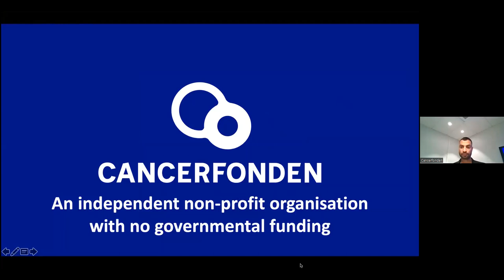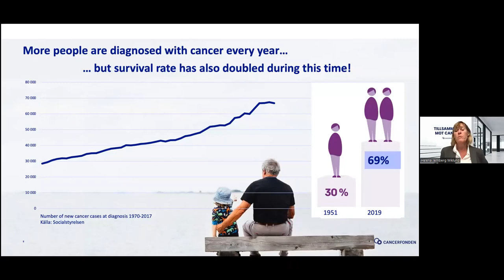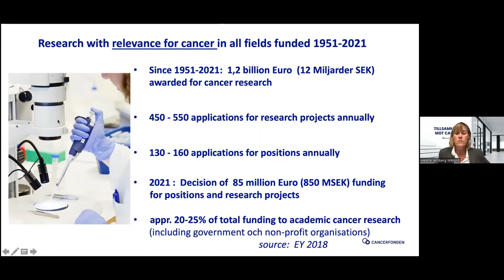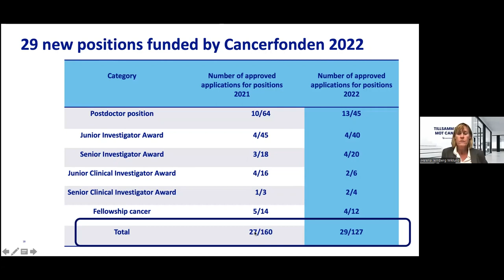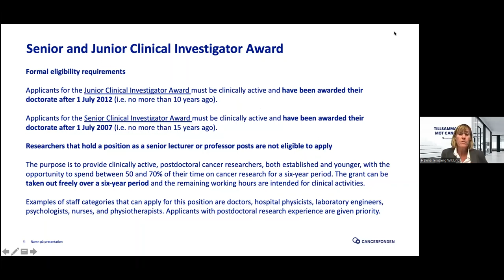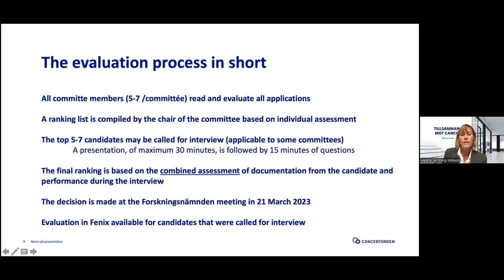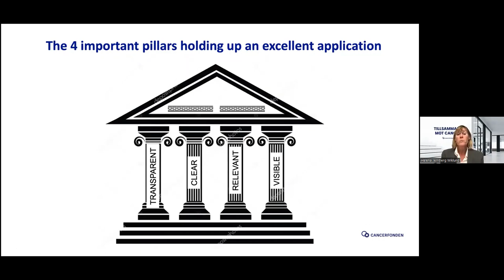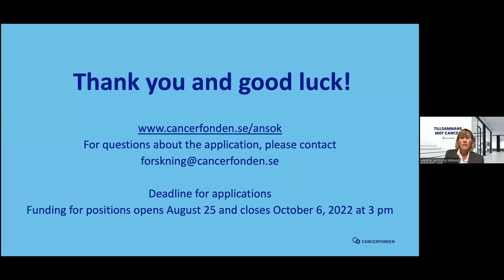Webbinarium för forskare i tjänsteutlysningen 2022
Cancerfondens webbinarium med information till alla forskare som söker anslag under tjänsteutlysningen 2022.

Få också information om den särskilda satsningen "Fellowship inom vårdforskning".

Webbinariet hölls 30 augusti 2022.